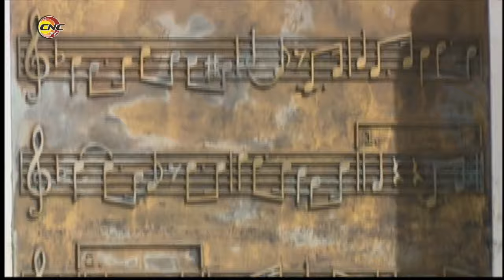Ciudad de Bayamo antes de su fundación